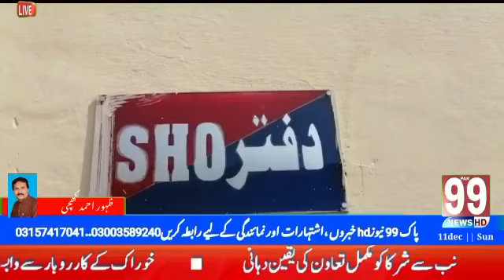ظہوراحمد کھچی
Video from Sajawal.jamali